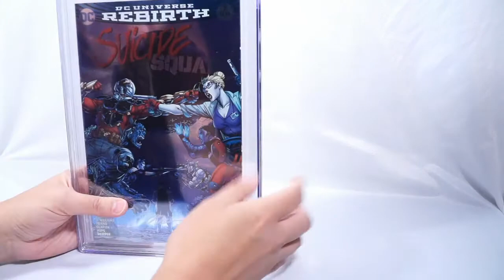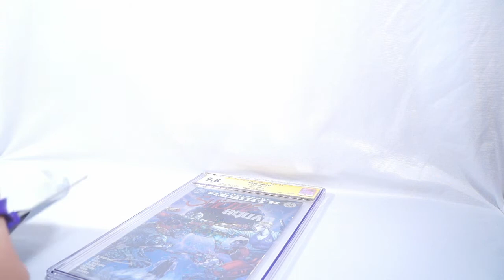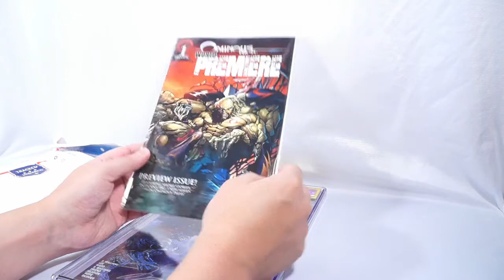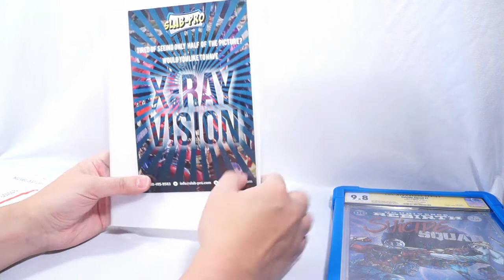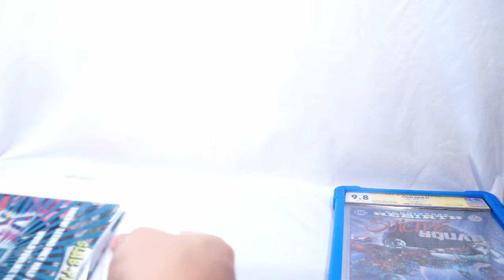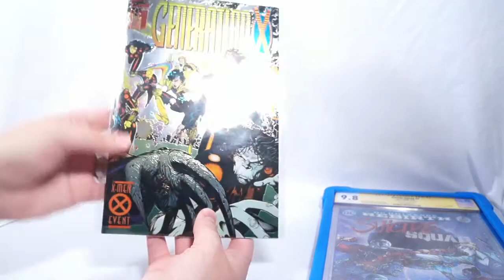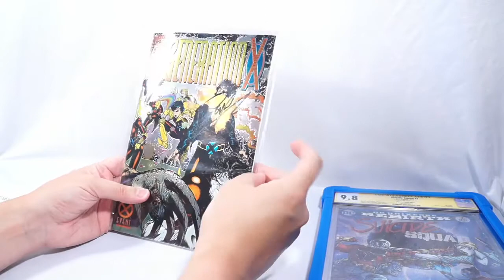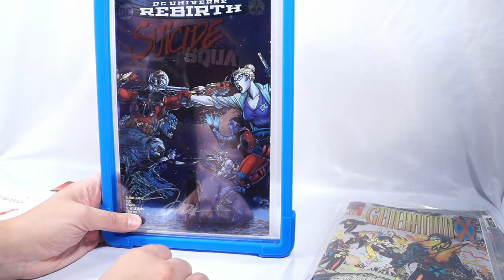Slab-Pro Revisited CGC/CBCS/PGX Comic Book Protector Review Part 2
Our friends at Slab-Pro ask for a second chance!

All Slab-pro products here!